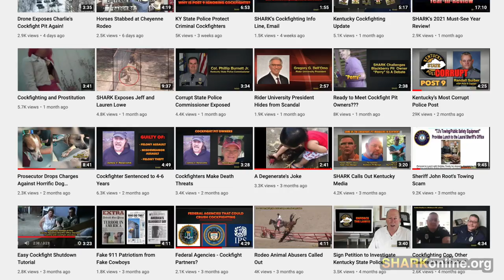Fake Cowboys Terrorize and Kill Horses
Contact these rodeo sponsors and ask them to stop sponsoring rodeo animal abuse. Please be professional and courteous  at all times:

To see an uncensored version of this video please visit our Facebook